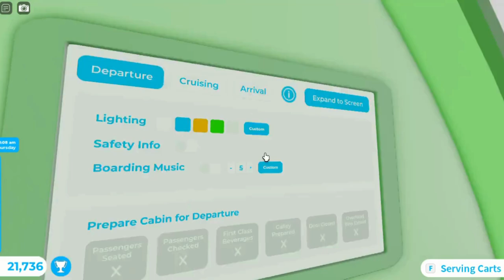Flight Japan Tkm Airways Airbus A321 Robloxia RBX To Tokyo TOK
Hey Everyone. I work as a attendant with my airbus A321. This one is Tkm Airways. It did takeoff from Robloxia at night and landed afternoon to Tokyo. It was many planes at both airport. One was Alaska Airlnes Airbus A321, American Airlines, ERJ-145, CRJ-200, American Airlines Boeing B777, Air Tahiti Nui Airbus A380 and the Tkm Airways Airbus A321. Did served some meals and drinks at both class. Landing went firm again to the runway since my two pilot is trained. It parked at gate. Did showed you this plane at both airport and this one is with sounds at airport and cabin.

Workers:

Attendant: Hamza

Attendant: Fatima

Attendant: Laiba

Attendant: Tkm

Co Pilot: Ali

Pilot: Noor

Plane Name: Tkm Airways

From: Robloxia RBX

To: Tokyo TOK

Flight Time: 1 Hour And 18 Min